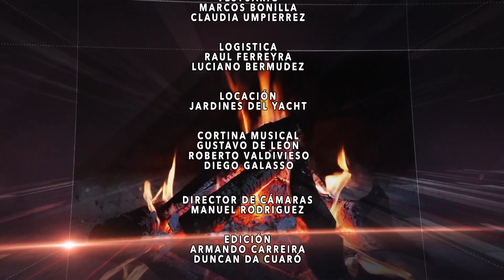Todo a la Parrilla - Bloque 5 - 10/4/22